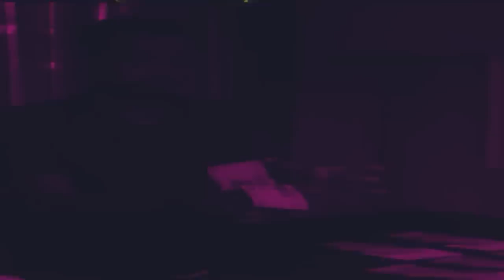NINA HASTIE ON South Korea, Otherwise You Well, Stand-Up, Addiction I 🍿POPCORN & 🧀 CHEESE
🧑🏽 Host : @mphopopps
👨🏽‍🏫 Co Host: @Robotboii